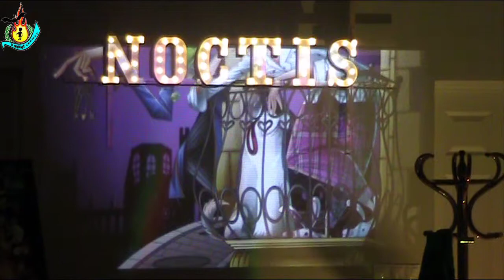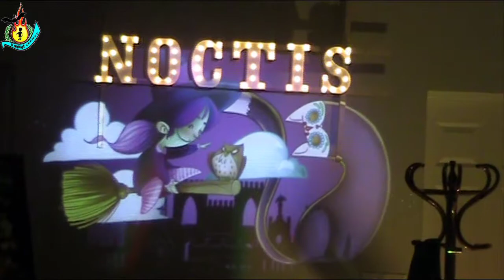PROYECTO INFANTIL CISCAR BURRIANA 2020